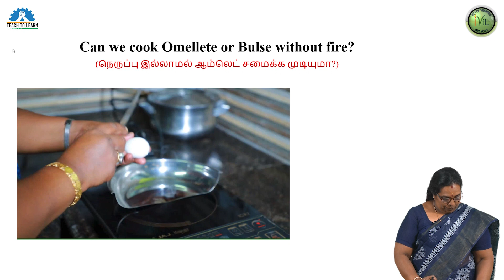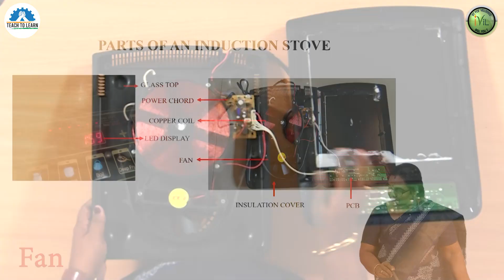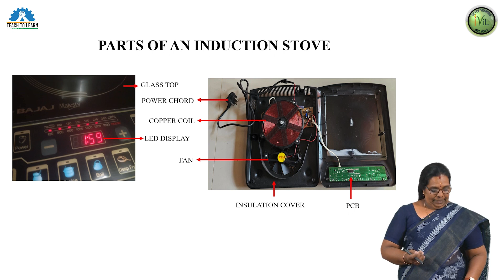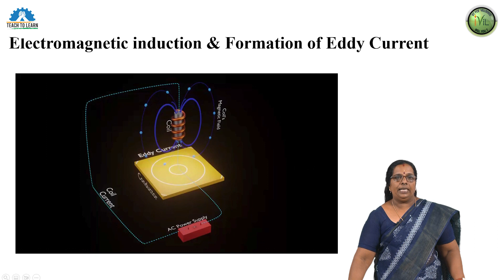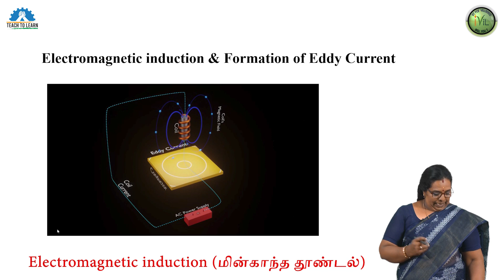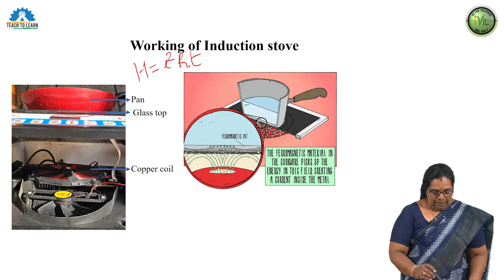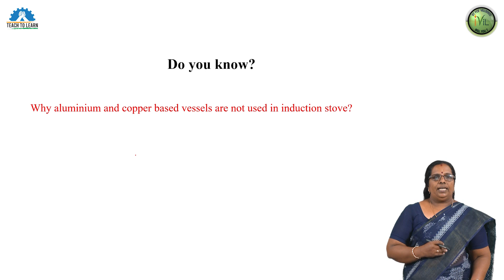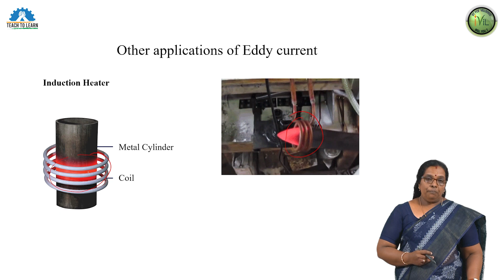Bindhulekha S R , PG Assistant from GHSS Kottaram , Kanyakumari , Tamilnadu teaching Induction Stove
'Teach To Learn' (T2L) is an initiative from IIT Madras, started by Prof. Pijush Ghosh from Applied Mechanics Department. T2L strives to connect rural government school students with the Faculty and Students of IIT Madras through different program models. These models are designed to provide the rural students hands-on learning experiences of scientific and engineering concepts, enhance their communication skill and also to give them bigger exposure. So far, T2L has worked with around 100 rural govt. schools from TN and over 1500 children have been directly impacted. At the moment we are setting up Device Engineering Labs in 15 rural government schools in TN to teach device engineering to the secondary grade students. You can see the details of all our programs in our
 The videos launched in this channel are part of a program called ‘Teach in 10’.  The main objective of this program is to provide a mentoring platform for the rural school students to get trained by the students from IIT Madras. The goal of these mentoring interactions was to create a repository of 10mins teaching videos where the rural school students (Mentees) who get trained and mentored by IIT Madras students (Mentors)  teach a topic related to their syllabus yet share information beyond the textbook. These videos aim to develop knowledge and skill in the student teachers and at the same time  motivate the learners to look beyond the textbook. Around 60 student mentors from IIT Madras and 30 student mentees from rural govt. schools participated in this program.